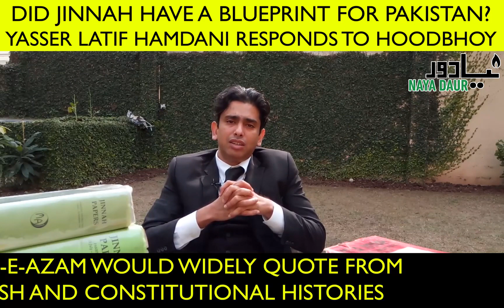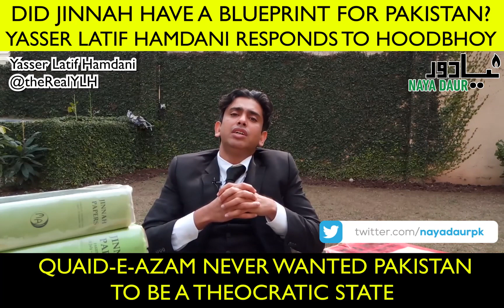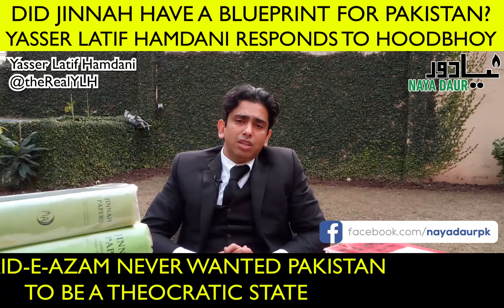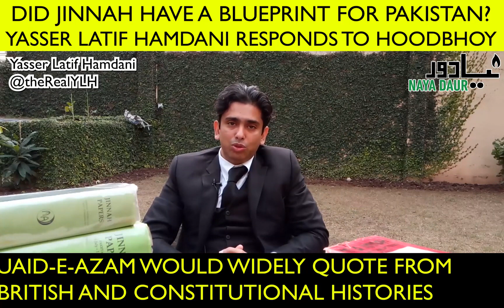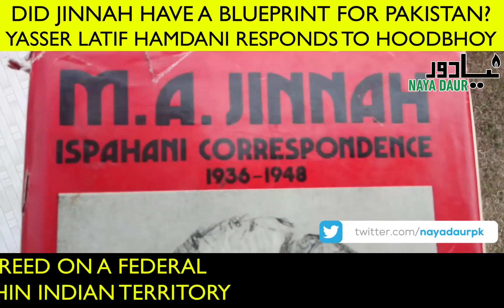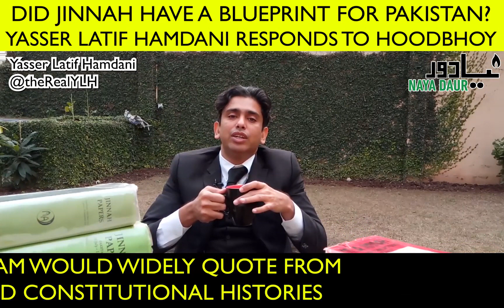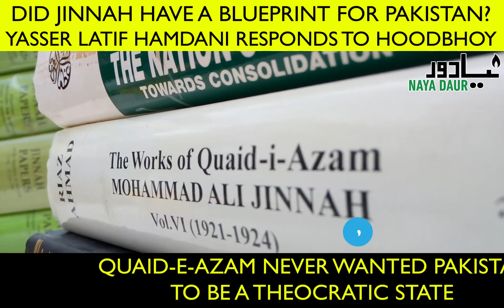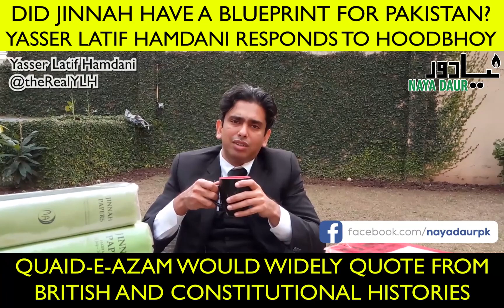Jinnah's Vision of Pakistan | Islamic state or secular democracy?